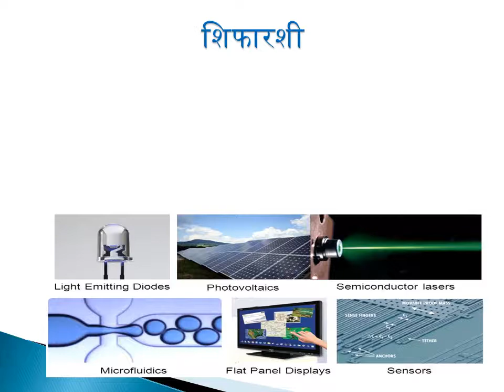sanjivani bed college kurund Gund Akshada